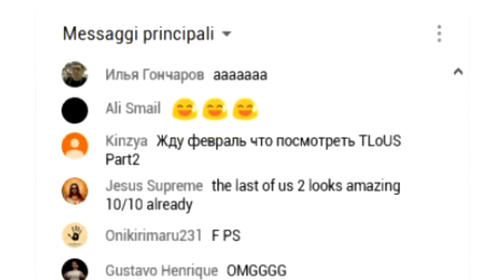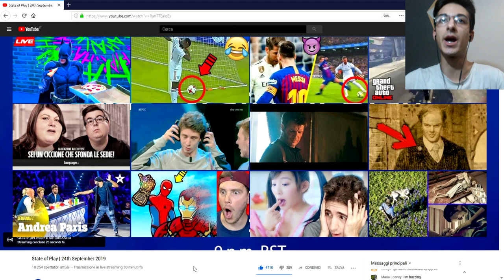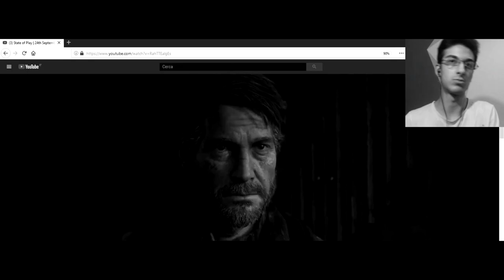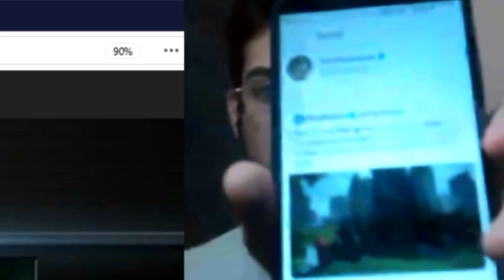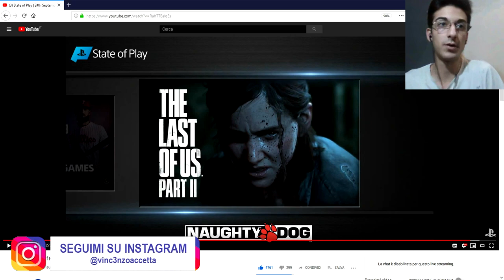THE LAST OF US Part II - REACTION 🔴 e Analisi dettagli Trailer ► State of Play ◄ PS4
📆 OGNI LUNEDÌ e VENERDÌ/SABATO alle ORE 12:00 - 17:00🕑

/playlist?list...